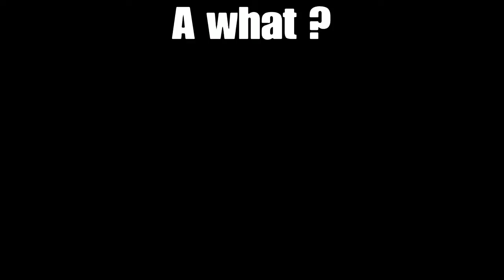GTA V FUNNY MOMENTS NO. 4 - ELGC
This video contains random content of Funny moments on Gta. Some of the clips included you may have to play the game to understand. Most of these clips are really random or are of me for example saying something that I cannot understand.